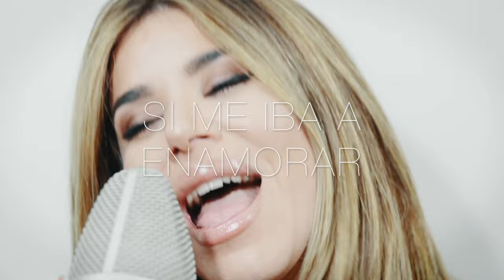Barbara Muñoz - Todo esta demás (VIVO)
Todo esta demás, en vivo.
Canción escrita por Barbara Muñoz y Mario Domm.

AUDIO (grabación y edición): Nicolas Guerra (Nikko)
VIDEO (grabación y edición): Nicolas Guerra (Nikko)